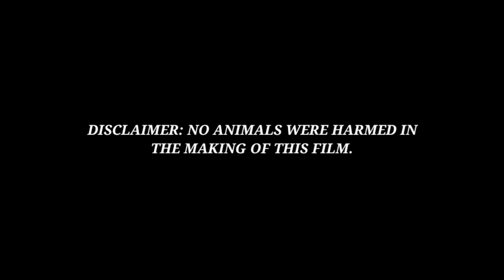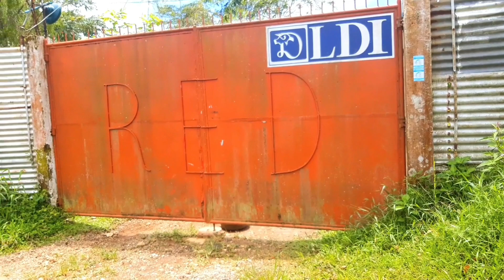SELECTING BROOD PULLETS @ RED GAMEFARM l LABOK TV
Vlog Title: SELECTING BROOD PULLETS @ RED GAMEFARM l LABOK TV

What's up mga ka-rapapap?! 🐓

In this vlog, LABOK TV went to  RED Gamefarm. Enjoy watching!

Watch out for more vlogs from LABOK TV.

Have an awesome day mga ka-rapapap! 🐓